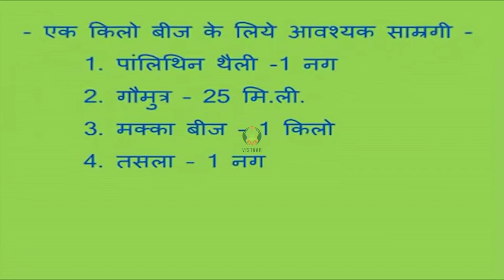गौमूत्र द्वारा मक्का के बीज उपचार करने के लिए आवश्यक सामग्री